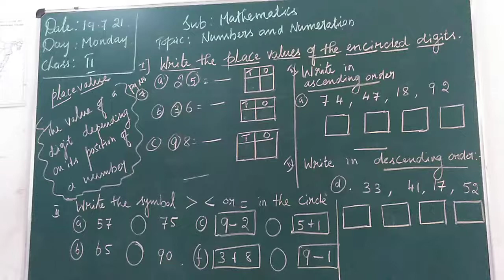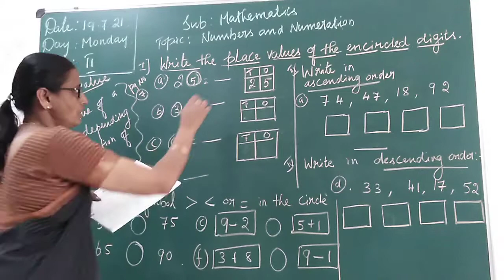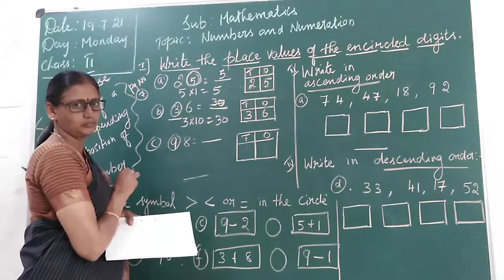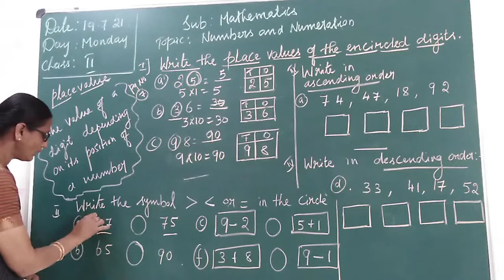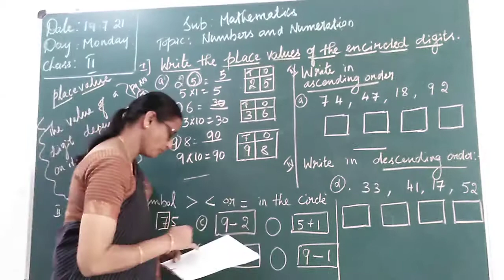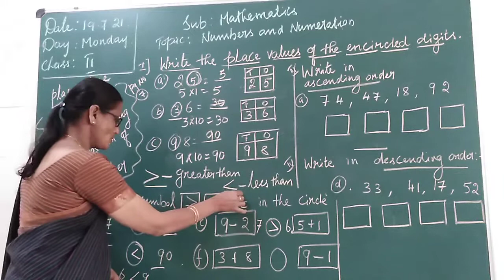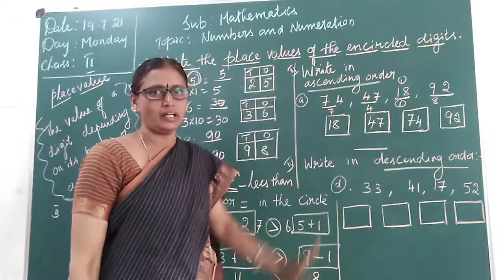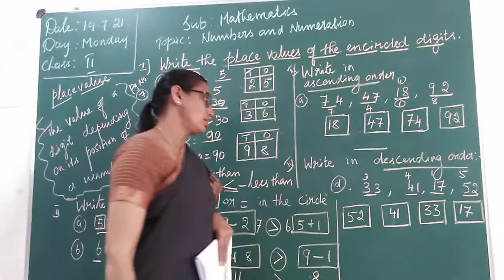VPS | 2nd standard | Maths | Period 14 | 2021-22